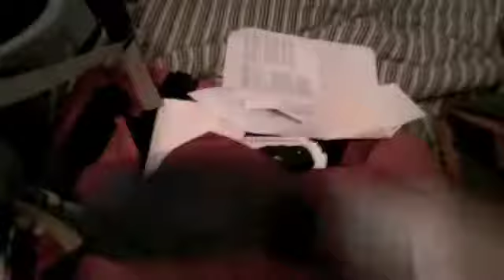Can it be done-video response